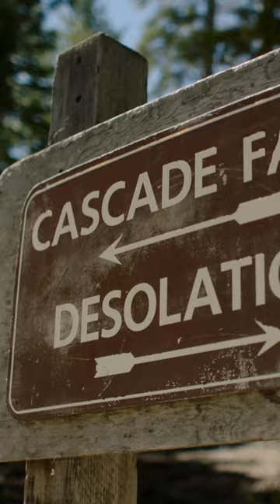The Armadillo 2, your trusty companion no matter what nature throws at you!